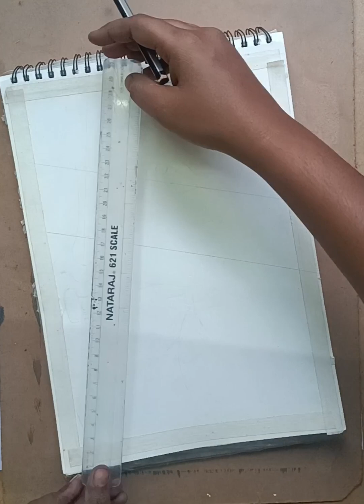How to draw a beautiful blue eyed girl - Pencil sketch।। step by step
Pencil sketch technic